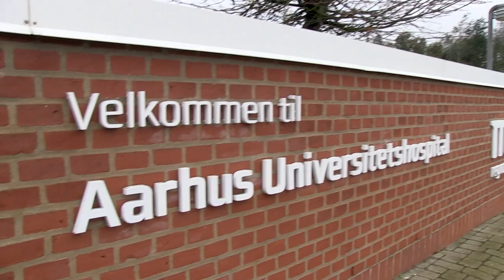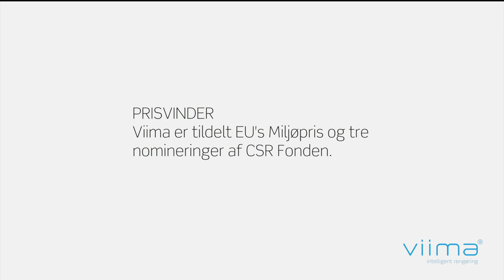Viima case - Århus Univeristetshospital, Skejby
Viima kan desinficere med rent vand, og fjerner bakterier uden kemi. Viima lever op til DS 2451-10.